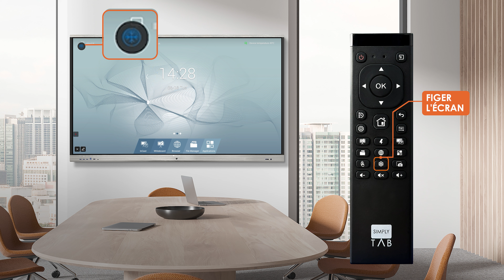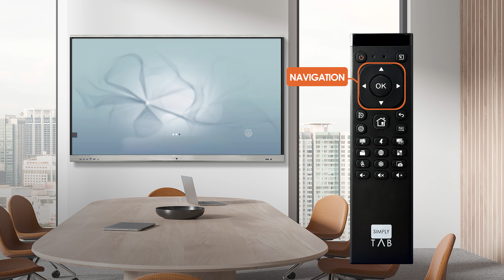SimplyTab | Découvrez la télécommande TOUCH et ses fonctions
Vous aussi vous avez déjà eu des télécommandes avec des millions de boutons qui ne servent à pas grand choses ? 🤳

Chez SimplyTab nous avons réinventé la télécommande de notre écran interactif SimplyTab TOUCH !
Chaque bouton a une fonction spécifique pour un accès facile et intuitif à l'interface souhaitée (tableau blanc, navigateur internet, InCast, etc...)

Avec cette télécommande, vous pouvez presque naviguer sur votre écran sans même le toucher ! 🖥️😱

De plus, elle est simple à comprendre et à utiliser, grâce à ses icônes identiques à ceux de l'écran interactif.

Alors découvrez dès maintenant toutes ses fonctionnalités dans notre vidéo et dites nous ce que vous en pensez !